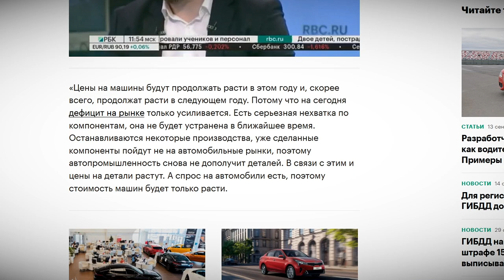Рост цен на автомобили в России продолжается